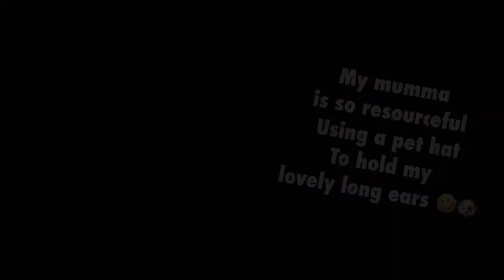Life with Bob our very first puppy (Cavalier King Charles Spaniel - TRI Colour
Pets bring us a lot of joy in our life. So adding another pup in our family is such a great decision we had. Although, Clawy and Pixie are still learning to accept Bob in their lives. I know for sure they will love Bob as their fur brother.

So this video is all about Bob Raiden our cute and affectionate little pup. We love him to bits. I hope that you will enjoy watching this video.